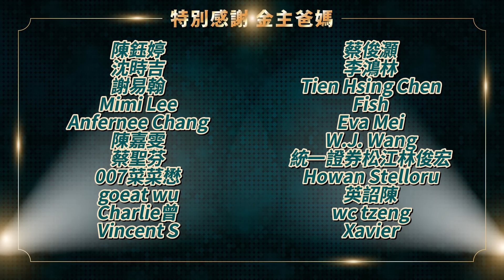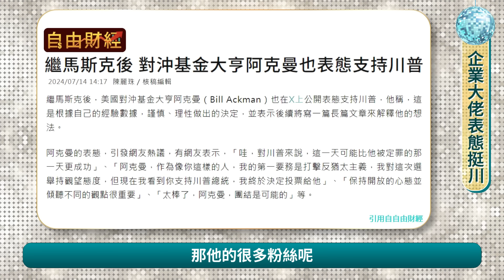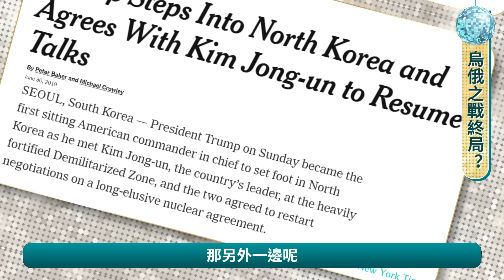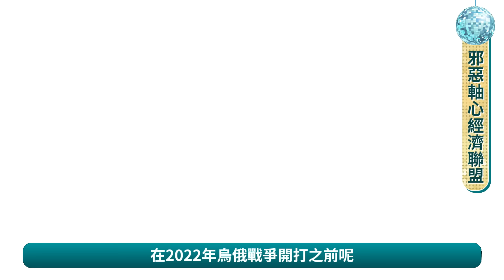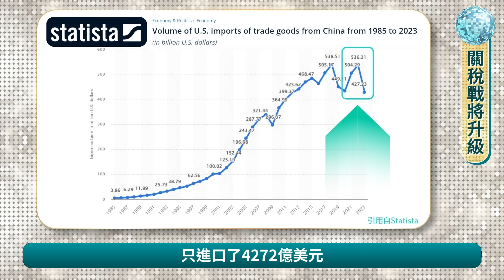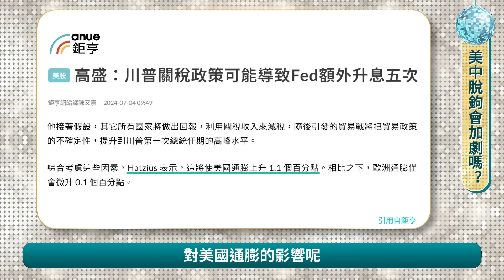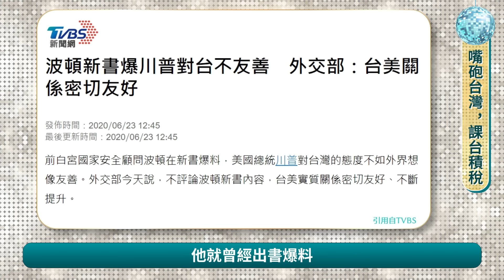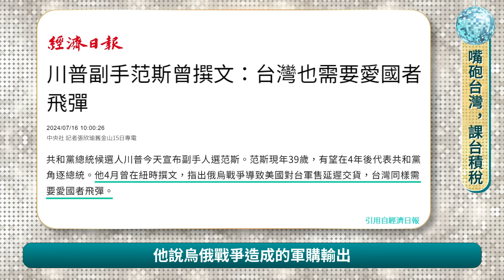【川普勝券在握習近平嚇到中風？】😱要台灣交保護費課稅台積電，台股大跌千點還會殺？張忠謀TSMC和半導體科技業如何應對？美國中國關稅貿易戰將再起？風向變了臉書等社群媒體解除封鎖，馬斯克貝佐斯表態挺川！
國際政經142
川普在賓州造勢大會上遇刺，沒想到中彈後的川普原地站起來，振臂高喊Fight Fight Fight！畫面一出選戰勝率狂飆！各界紛紛預測川普當選，連馬斯克貝佐斯阿克曼等政商大老都公開表態挺川！

川普當選後，不只要強力調停烏惡戰爭，還可能再次啟動貿易戰關稅戰！不只瞄準低價傾銷的中國，也瞄準晶片強權台灣！再次當選的川普，會怎麼影響世界貿易和美中台關係的格局？

全台獨家的世界經濟追劇深入報導，精彩萬分，持續連載中！

【Emmy選對會】- 全球最強！華盛頓白宮招財轉運神帽🎉
川普賓州事件後，世界都看見了美國精神！我們設計組的夥伴馬上發揮創意（搞笑？）設計了兩款不同風格的帽子，全公司看了全部笑翻，愛不釋手，人人都搶著要認購！後來大家覺得獨樂樂不如眾樂樂，決定來預購開團，讓大家都可以買到全世界最強神廟的神帽
時時Fight！Fight！Fight！刻刻賺大錢～

恭祝美國白宮建立232年！眾弟子闔家平安發大財！
華盛頓白宮眾信徒歡迎訂購～

選股💯財庫💯荷包滿滿💯
有買有強運！有戴有神力！
融合台灣宮廟元素與美國熱血精神！
也代表著台美兩國的友誼和合作
讓你財運亨通、勇往直前！
讓我們一起賺錢！Fight！Fight！Fight！

00:00 精采預告
00:41 見證歷史級刺殺事件
02:18 企業大佬表態挺川
04:57 世界會大變嗎?
05:46 烏俄之戰終局?
07:30 邪惡軸心經濟聯盟
09:01 削弱邪惡軸心
12:01 關稅戰將升級
13:59 美中脫勾會加劇嗎?
15:52 美中加大脫鉤力道
17:43 嘴砲台灣，課台積稅

👇👇更多精彩影片就在這👇👇
習近平毀中國！【台灣股市屢創新高，中共經濟淒慘落魄！】😂強國股票IPO市場巨幅萎縮，金融房地產深陷寒冬！北京上海深圳房價崩跌超過七成！中金女員工降薪六成，背債千萬，人生勝利組為何想不開？中國仆街121

【中國晶片產業加速撞山！】😂中芯營收超越聯電卻做越多越虧越大，股價跳水毛利崩跌！台積電張忠謀快笑死～靠DUV做五奈米、三奈米，還將供貨華為？中共狂挺成熟製程，會複製太陽能電動車悲劇嗎？半導體爭霸61

 是誰惹怒台積電張忠謀？引發公憤自取滅亡？【三星奧步坑台灣慘遭現世報（三）】網軍萬條假留言洗HTC，王雪紅慘輸！惡意挖角鴻海，郭台銘氣炸！Samsung大戰TSMC，搞到梁孟松最後去中芯的半導體爭霸66

【加入會員看以下專屬影片】
EP.61台灣美國股市高點已至？科技股要崩盤了嗎？台積電輝達漲到頂了？關鍵竟是接下來財報日！？六月CPI數據詳細解說，美股會陷入漲少跌多格局嗎？降息衰退雙主菜便當登場！Emmy私房應對策略會員獨享！